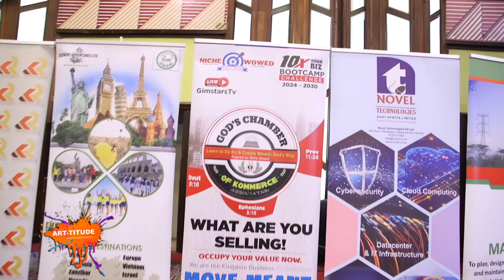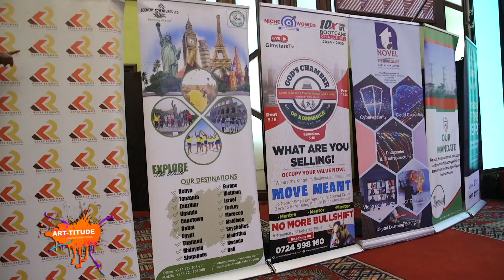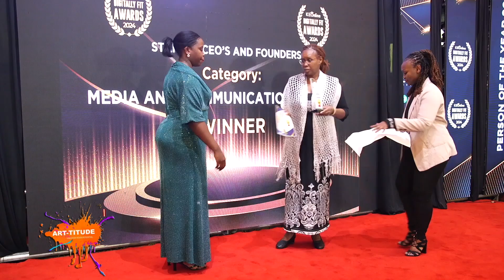Digitally fit awards on ART-TITUDE SHOW Y254 CHANNEL.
We take a look at the just concluded digitally fit awards.